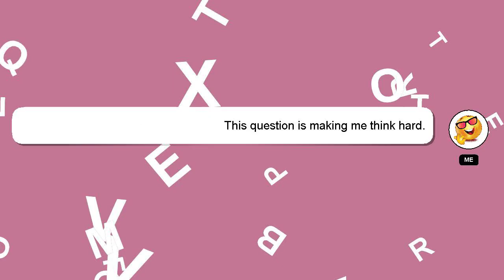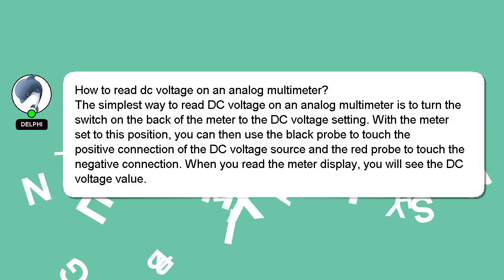How to read dc voltage on an analog multimeter?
Allow me to introduce myself briefly, Welcome, I'm Delphi. I can be of service in providing you with answers to your inquiries. - How to read dc voltage on an analog multimeter?

If you have specific questions that need answers, please don't hesitate to comment or chat with me. I will express my appreciation for your answer by 'hearting' it.

*2 What we are experimenting :*